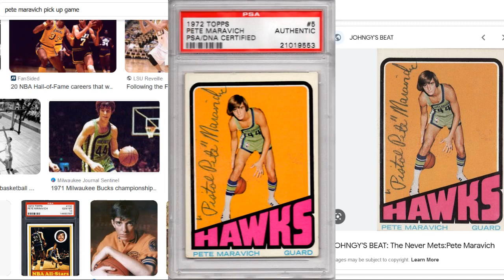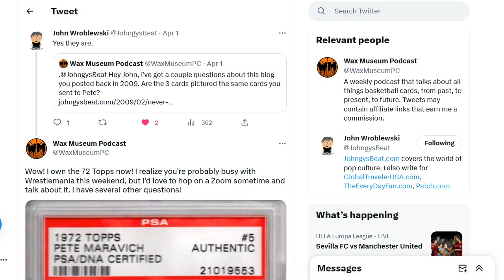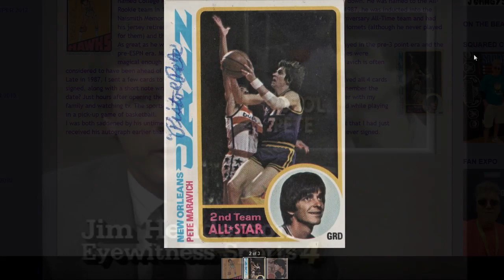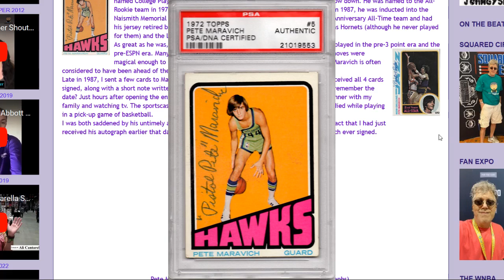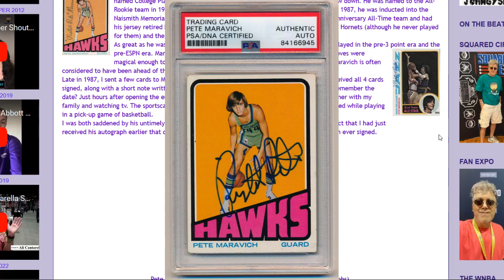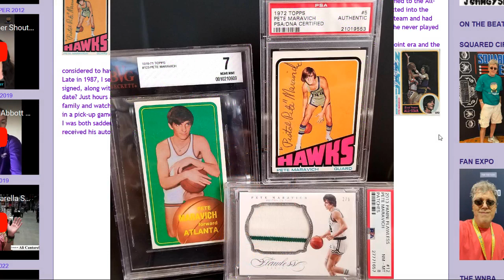The SHOCKING Origin Story of My Pete Maravich Autograph!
I can't imagine he signed many cards after this one...wow!